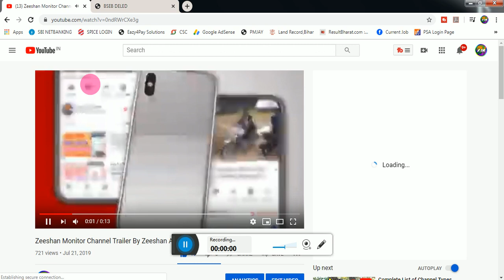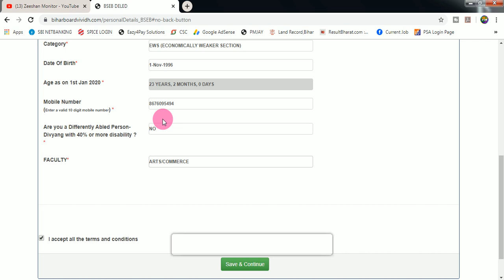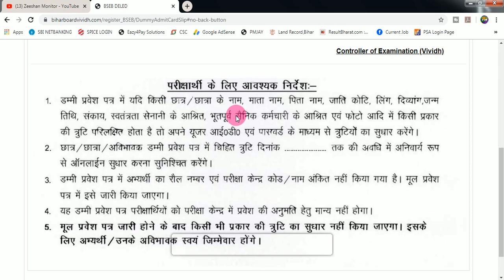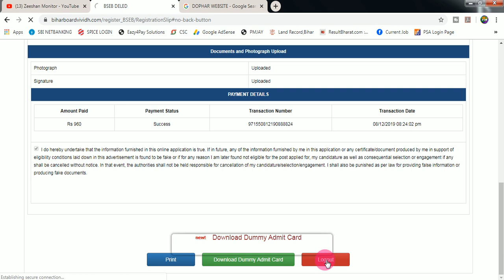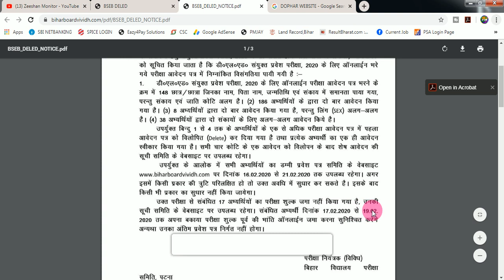How to download DELED Dummy Admit Card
How to download Dummy DELED Admit Card

THANKS FOR WATCHING